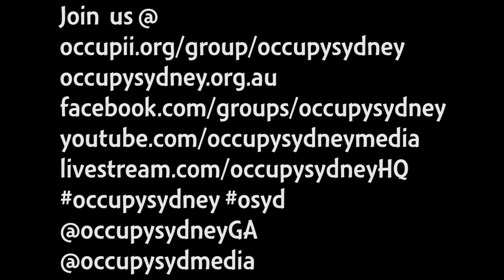Occupy Sydney - Day 121: Occupy The Banks! - 13th February 2012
Occupy Sydney MiKe Czech's a local NAB Event.